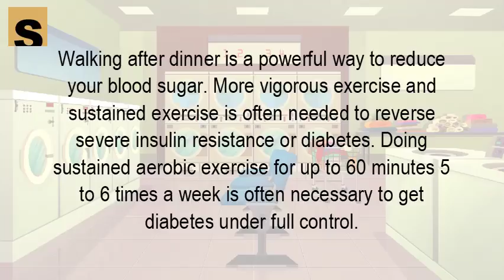Can you reverse insulin resistance